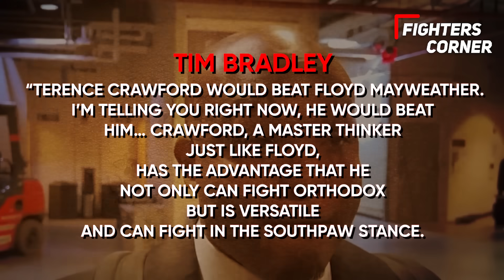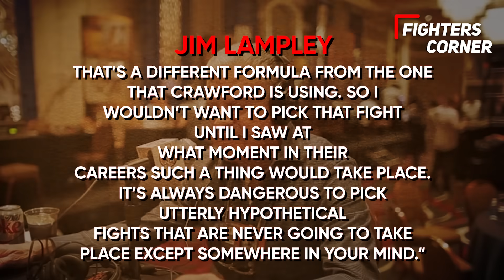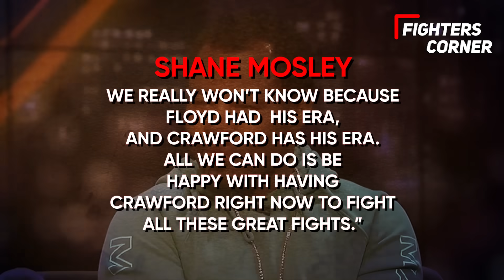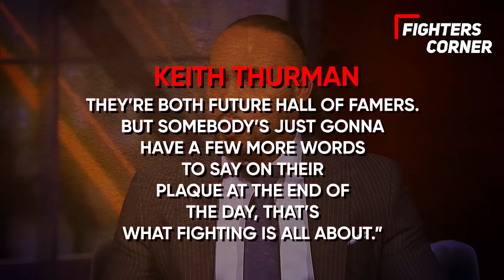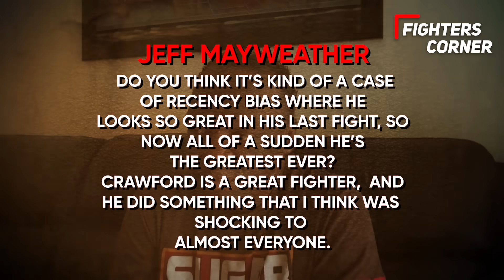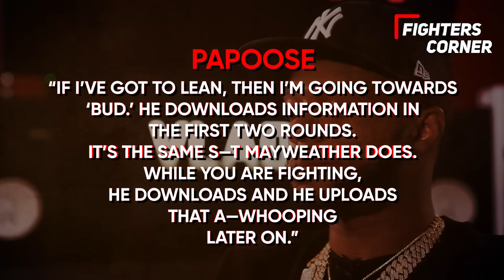Floyd Mayweather HONEST Thoughts On Terence Crawford..